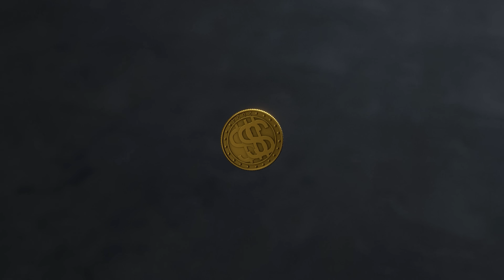The Doom of Bed Slinger | Centauri Carbon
Leaping out of the Solar System, embarking on a new journey.

We are not just launching another 3D printer;
We are establishing a new benchmark;
We are pioneering a new trend;

Centauri Carbon.